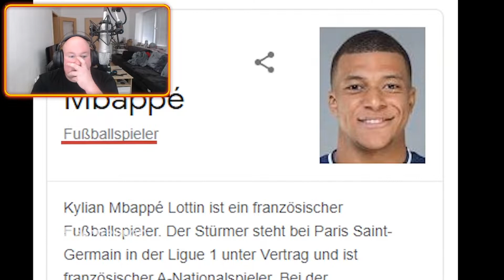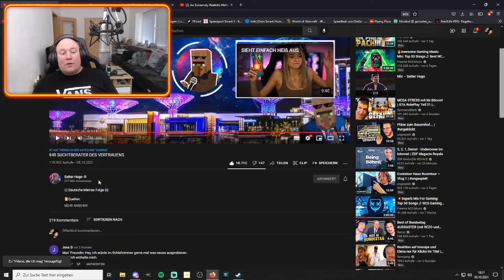Die Melone ist wieder da😂 | @Satter Hugo | IHR SUCHTBERATER DES VERTRAUENS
Geborener Pilot 😂🤣😂 | @Satter Hugo  | DEIN AQUARIUM BRENNT
▶︎ @Satter Hugo

LuL
LuL
UFF
Huch